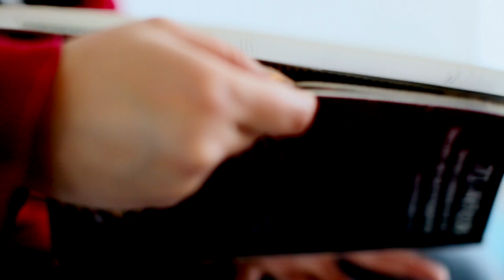Serie “Los Fotógrafos” - Adriana Somófora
La combinación del conocimiento artístico basado en teatro, fotografía y publicidad han sido las herramientas principales en la carrera de Adriana Somófora, fotógrafa de 24 años de edad, un talento local que se desenvuelve delante, en medio y detrás de la cámara.